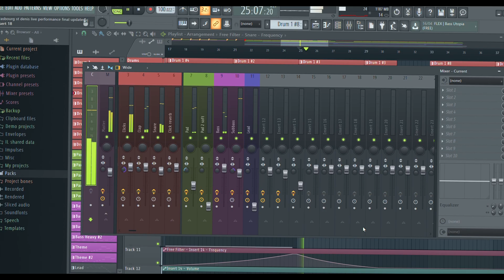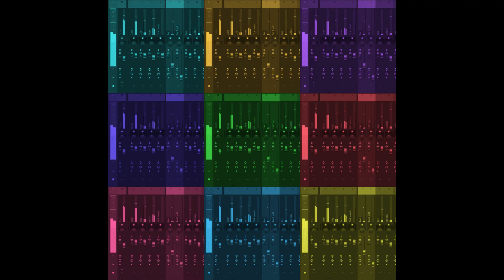Roy Hargrove - Strasbourg St Denis (EDM version)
I got so much love on my most favourite jamming tune that I decided to create a cheesy kinda EDM on this masterpiece. No haters jazzers!

My first time performed with Novation Launchpad! Such an interesting gear. I hope you guys like my poor editing skills and mix XD